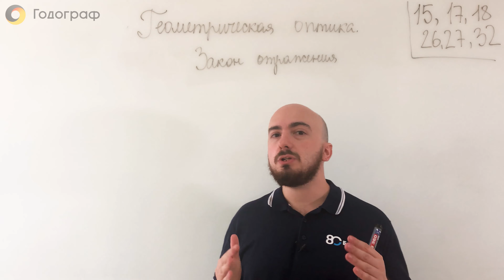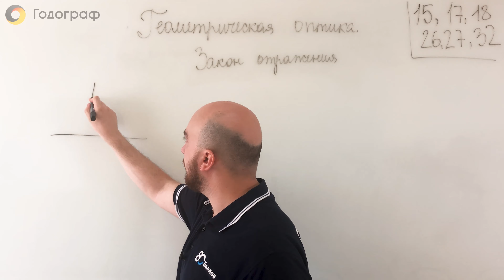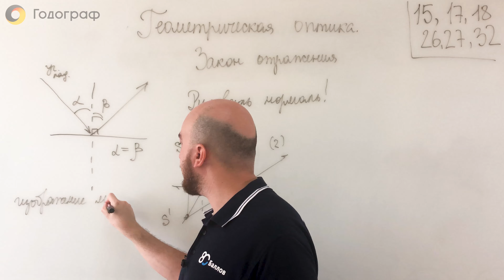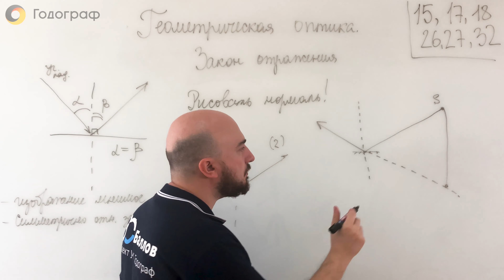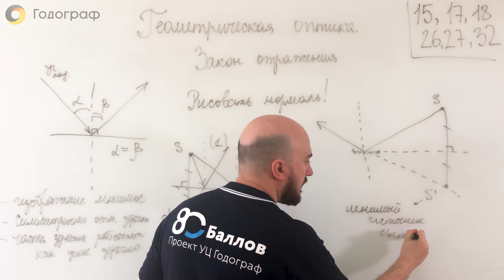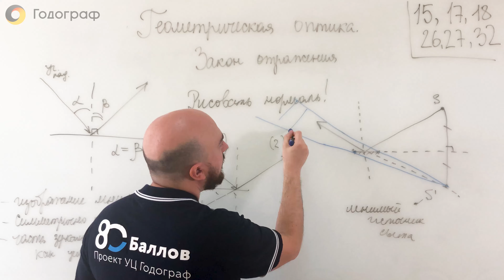ЕГЭ по Физике 2022. Электродинамика. Геометрическая оптика. Закон отражения